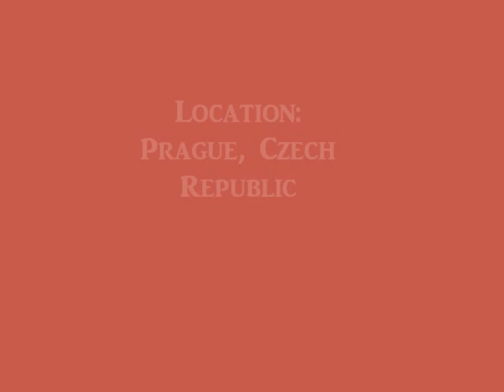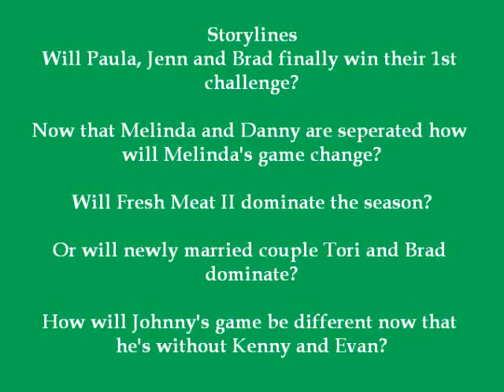RW/RR Challenge: Cut Throat Cast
This is the OFFICIAL cast for next season's Real World/Road Rules challenge. Copyright to MTV as well as VEVMO.com for the information. The elmination order will be made soon.